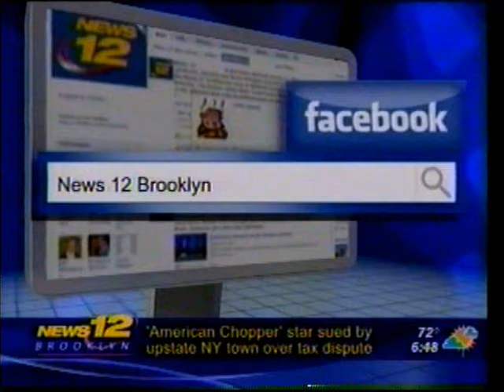3D Digital Mammography at Lutheran Medical Center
New York City Council Members Gather at Lutheran Medical Center for Ribbon Cutting of Brooklyn's First 3D Digital Mammography Equipment

Lutheran Medical Center is the first health care system in Brooklyn to offer 3D digital mammography. Breast tomosynthesis is a revolutionary technology that gives radiologists the ability to identify and characterize individual breast structures without the confusion of overlapping tissues.

The purchase of the new 3D digital mammography equipment from Hologic™ was made possible through the work of the New York City Council including Speaker Christine C. Quinn and Council Members Domenic M. Recchia, Jr., Sara M. González and Vincent J. Gentile, all of whom joined with LMC executives, board members, and medical staff to unveil this revolutionary, new equipment.